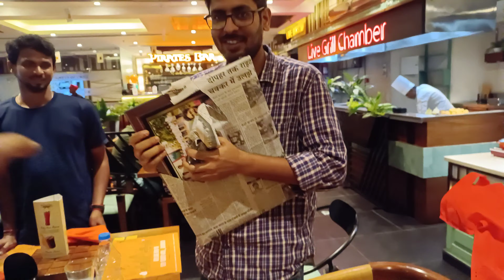Farewell Party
During Mr. Lokendra Singh's farewell at Pirates of Grill in Guwahati, the MCSD team of IASST scholars presented him with a beautiful photo frame as a token of their love and appreciation.